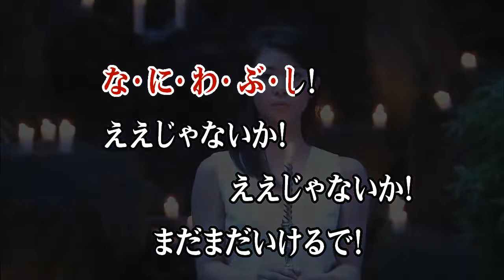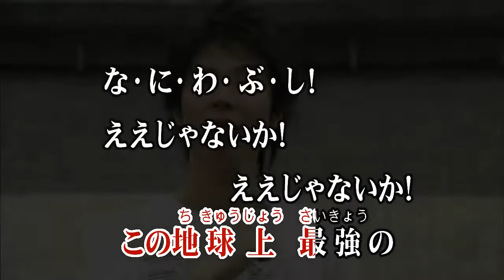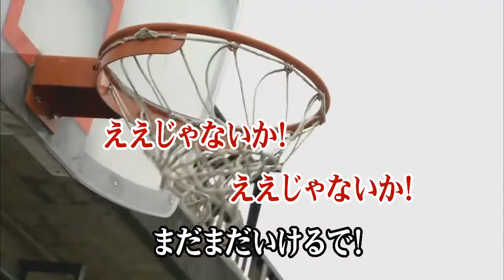カラオケJOYSOUND (カバー) ええじゃないか / ジャニーズWEST （原曲key） 歌ってみた